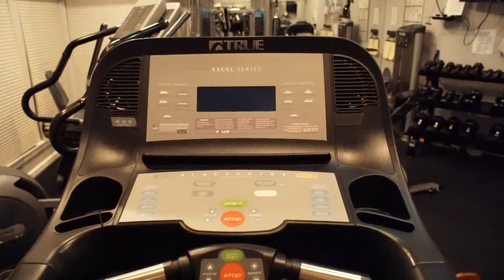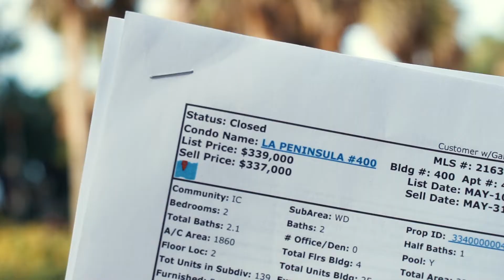JAK MIESZKA SIĘ NA FLORYDZIE?! - VLOG (50) - Dzień #12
DOMY NA SPRZEDAŻ NA FLORYDZIE

► Podobał wam się film? ŁAPY W GÓRĘ!! :D

► Jeśli podobał się film lajkujcie,
I nie zapomnijcie o komentowaniu. :D